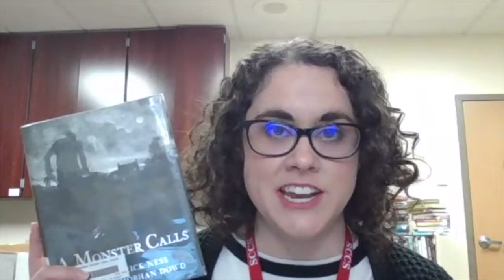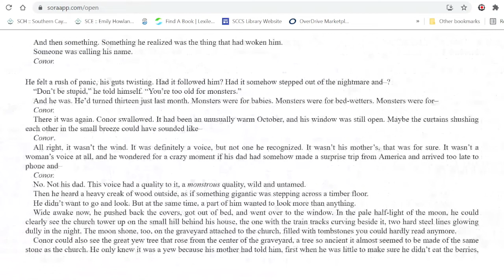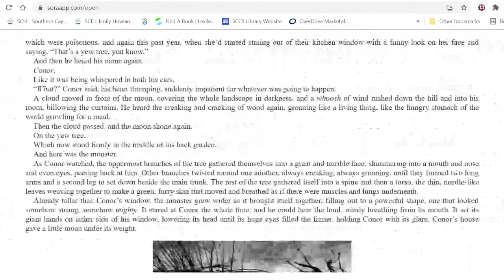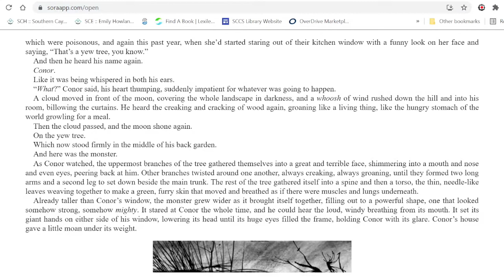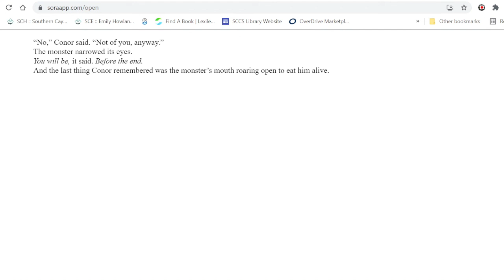First Chapter Friday: A Monster Calls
Happy First Chapter Friday! C. Smith reads the first chapter of "A Monster Calls" by Patrick Ness from Sora!